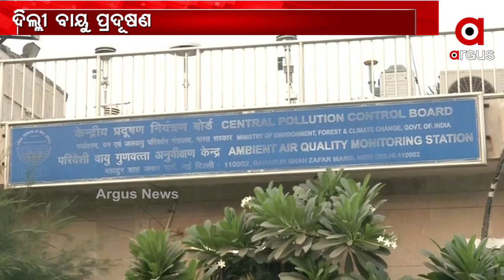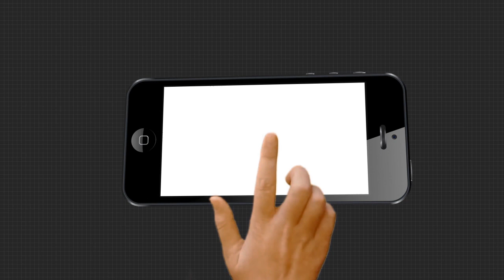କୋରୋନା କାଳରେ ମାରୁଛି ପ୍ରଦୂଷଣ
କୋରୋନା କାଳରେ ମାରୁଛି ପ୍ରଦୂଷଣ । ଦିଲ୍ଲୀରେ ଏବେ ବାୟୁ ଅତ୍ୟନ୍ତ ଖରାପ ସ୍ଥିତିରେ ପହଞ୍ଚିଛି, ପ୍ରଦୂଷଣ ଚଳିତ ବର୍ଷ ସମସ୍ତ ରେକର୍ଡ ଭାଙ୍ଗିଛି, AQI 400 ଅତିକ୍ରମ କରିଛି | ଯାହାକୁ ନେଇ ସୁପ୍ରିମକୋର୍ଟଙ୍କ କଡ଼ା ଚେତାବନୀ ଦେଇଛନ୍ତି । କହିଛନ୍ତି ପ୍ରଦୂଷଣ ହ୍ରାସ ପାଇଁ ନିଆଯାଉ ଶୀଘ୍ର ପଦକ୍ଷେପ .